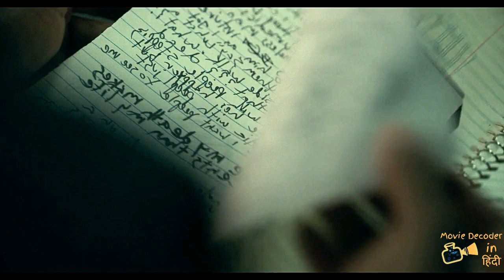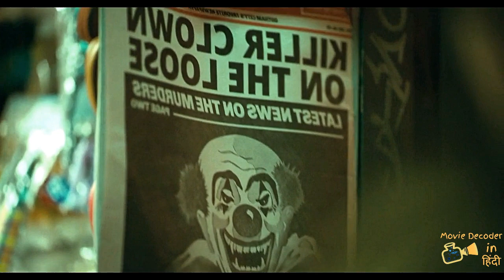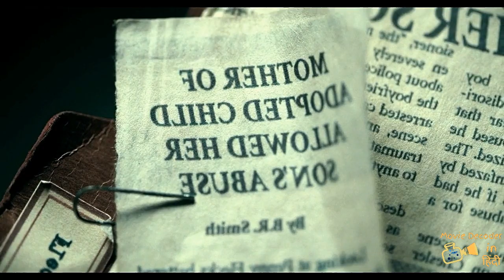JOKER 2019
Storyline
Arthur Fleck works as a clown and is an aspiring stand-up comic. He has mental health issues, part of which involves uncontrollable laughter. Times are tough and, due to his issues and occupation, Arthur has an even worse time than most. Over time these issues bear down on him, shaping his actions, making him ultimately take on the persona he is more known as...Joker